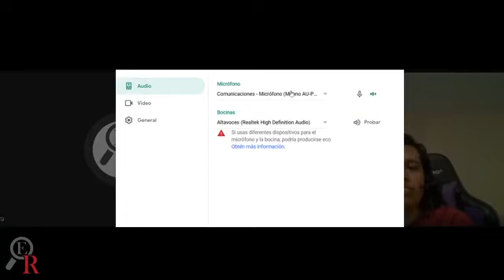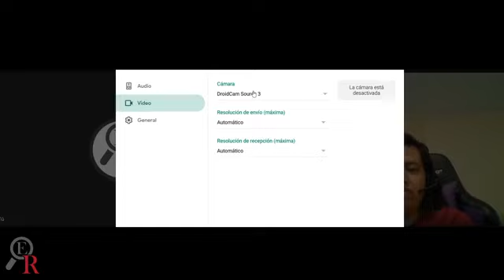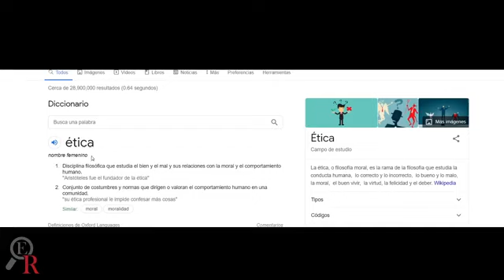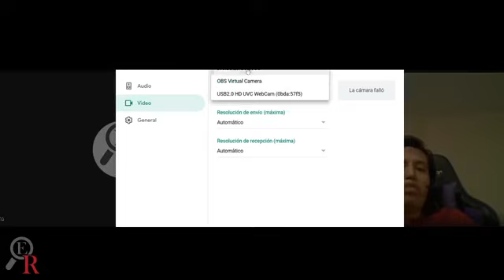¿De dónde viene la moral? ft. David Quero | T#2 EP#9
¡Hola, colegas primates, les saluda Alan De la Garza!
Podcast T#2 EP#9
¿De dónde viene la moral?
Hoy de nuevo estará con nosotros David Quero, y estaremos platicando sobre cuál es el origen de la moralidad. ¿Necesitamos ser guiados para llegar a ser morales o podemos llegar por nosotros mismos?
Espero que disfrutes este episodio.

LINKS DE RECOMENDACION
Sígannos también en La navaja de Hitchens:

Únanse y agréguenme en la red social de y para ateos (aunque puedes agregarme aunque no seas ateo :D )

AGRADECIMIENTO
A MIS QUERIDOS PATREONS

Adelia Sauceda y David Urias
Henry Rodríguez
Francisco
Eduardo Martínez
Alex Sabillón
Andrés Brenes

Este contenido no pretende antagonizar ni crear conflicto con la comunidad religiosa, más bien, sirve como medio informativo en el cual se puedan tomar distintos puntos de vista desde una perspectiva más amplia para lograr un mejor diálogo entre ideologías.
Por otro lado, las opiniones dichas por personas ajenas a mi persona "Alan De la Garza", son responsabilidad de quien las externa.
Paz para todos.

"La razón es la base fundamental del progreso humano" - Alan De la Garza (Escepticismo Racional)